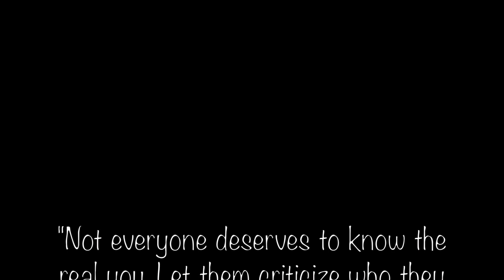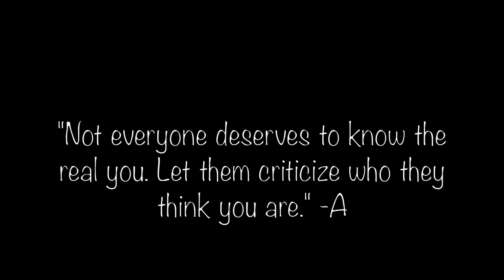Turn The OTHER Cheek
snippets from: NUMB by XXXTENTACION